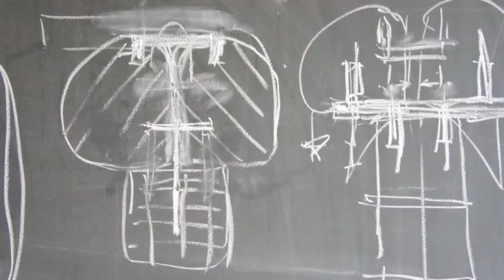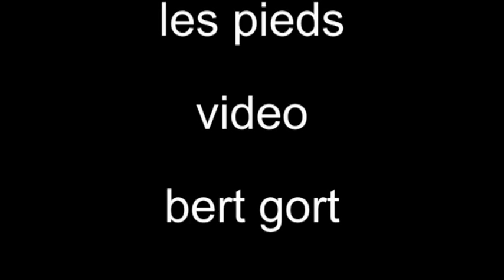6 beeldhouwers in Saint baslemont 2011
thema OEPS